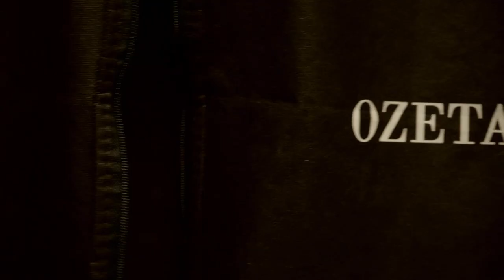Úvod - Show Jana Krause 9. 11. 2022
Janek Ledecký, Beáta Kaňoková, Hana Hykyšová.

00:00 – úvodní znělka pořadu
00:55

Pozvání do tohoto dílu Show Jana Krause přijali zpěvák a skladatel Janek Ledecký, herečka Beáta Kaňoková a lovkyně mužů Hana Hykyšová.

👉 PODPOŘTE EMILA! 😉